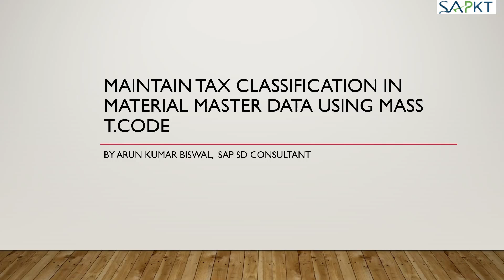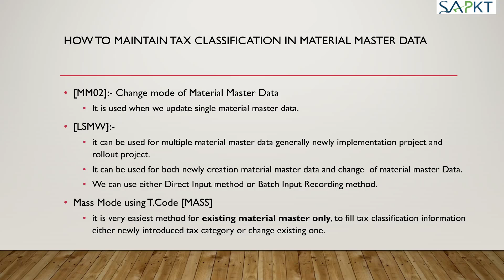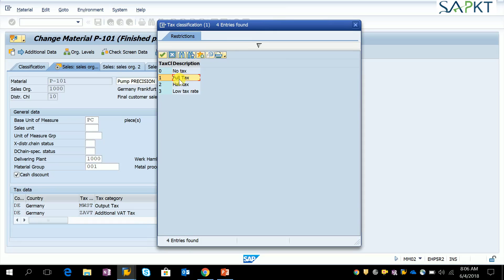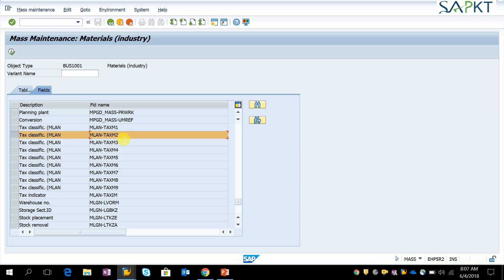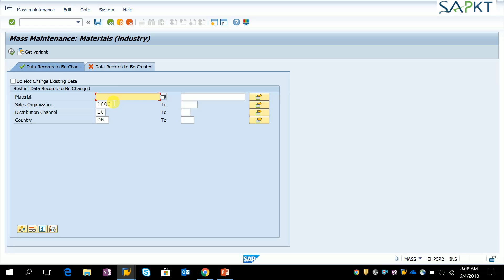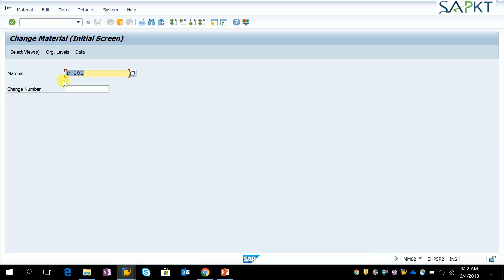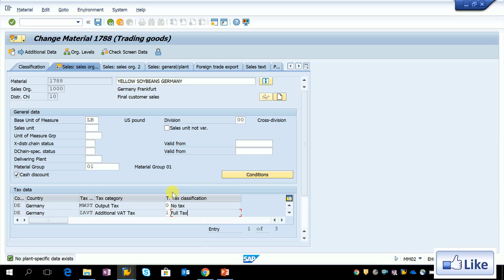How to Maintain Tax Classification in Material Master Data using MASS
How to Maintain Tax Classification in Material Master Data using MASS T.Code